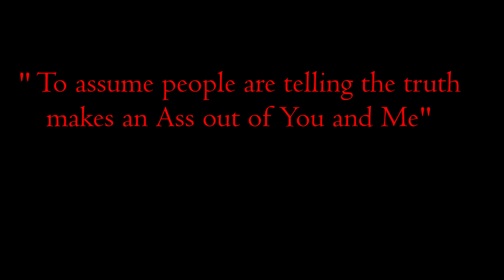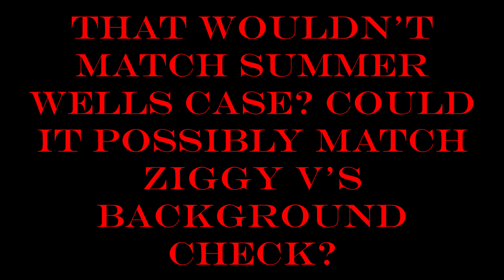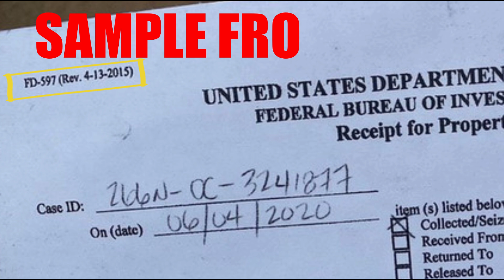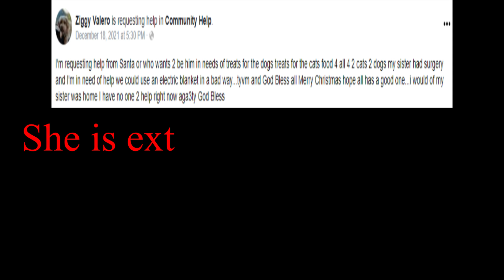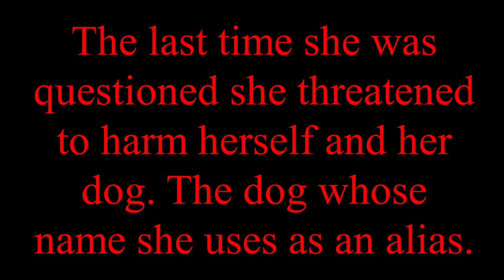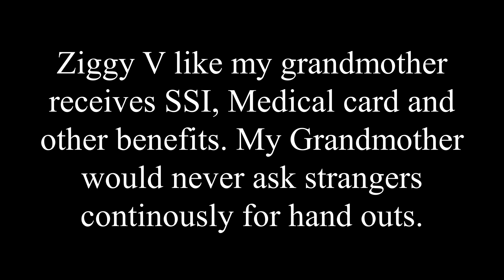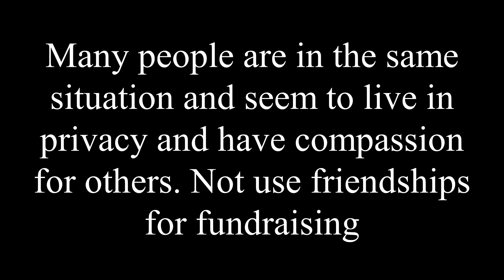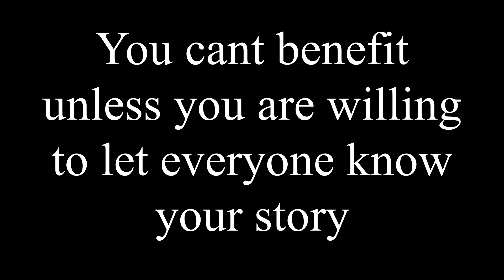Summer Wells Case Candy Harer's friend Ziggy V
Ziggy V is a dog on facebook but I know who the person is behind the story